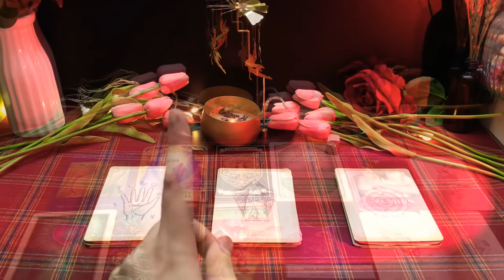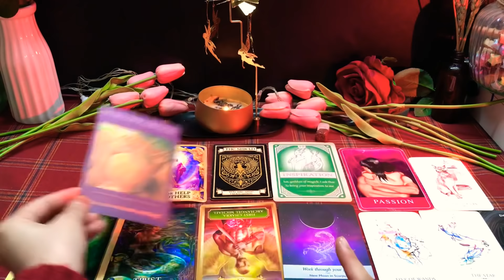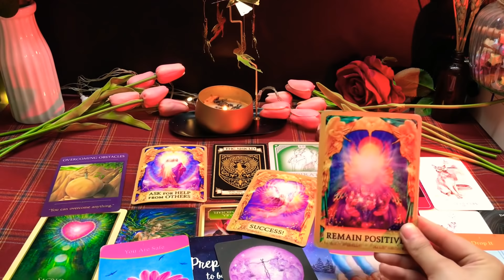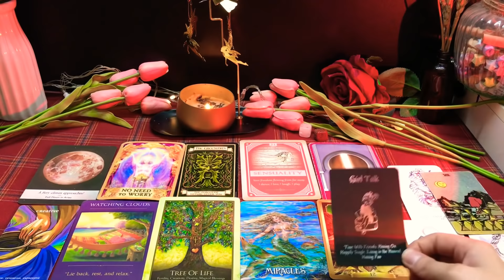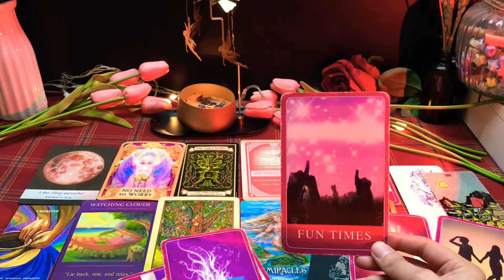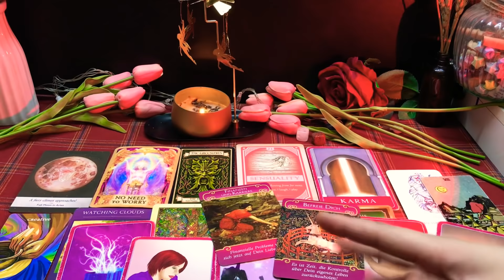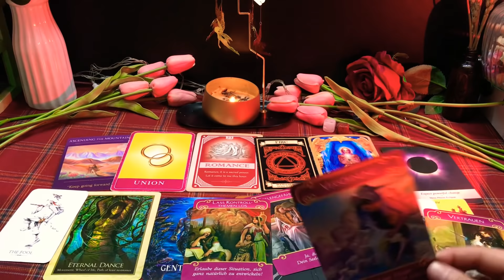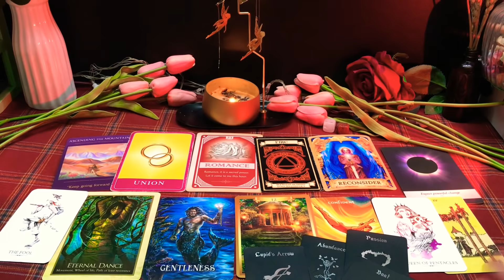CHỌN 1 TỤ BÀI: BẠN SẼ GẶP GỠ AI TRONG 3 THÁNG ĐẦU NĂM